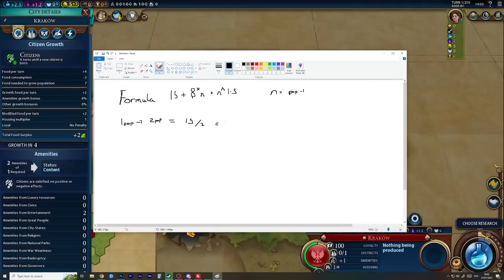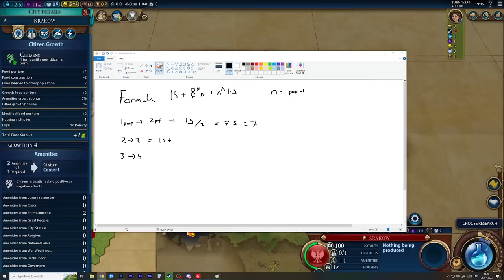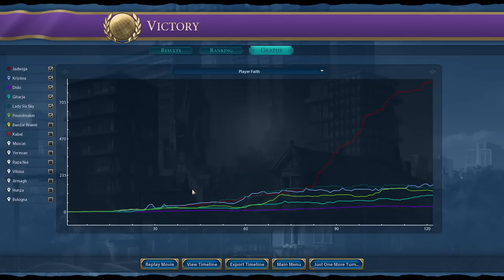🔴LIVE - Relic Poland - Trying out a new build - Civ 6 Livestream